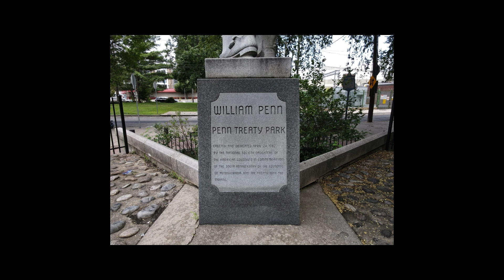3 Past Videos of Under 2 minutes Made with Clipchamp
This is 3 past videos that have flights that are under 2 minutes each.